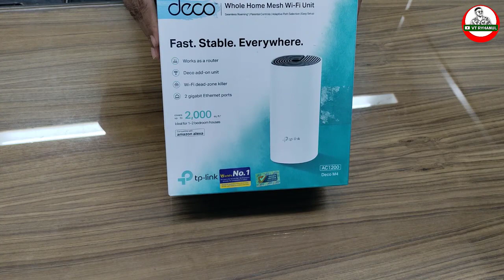TP link deco router | Deco Router M4 price in bd | wireless router in bd | range extender router